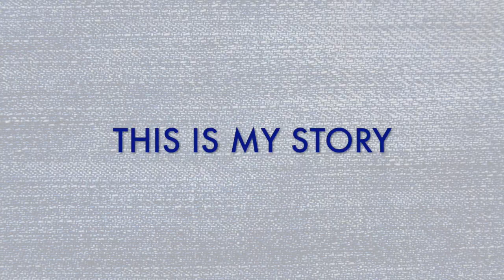What's Cowden Syndrome? Part 1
Last year we finally had any answers my entire health history, after I had genetic testing done to see if I had a rare genetic medical condition known as Cowden syndrome. I wanted to share some important facts/information about Cowden syndrome because there is still not much understood about this rare medical condition and many doctors/medical staff have never even heard of it. I wanted to help educate and spread awareness for Cowden syndrome.